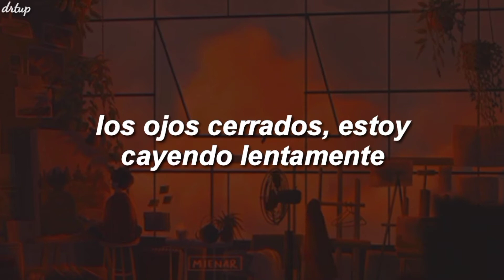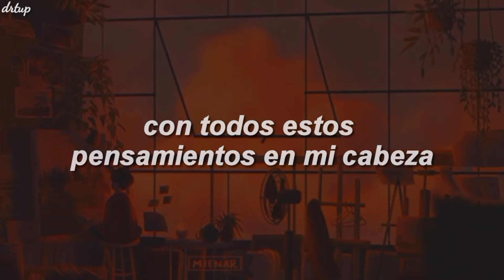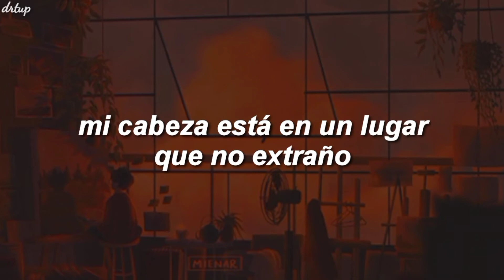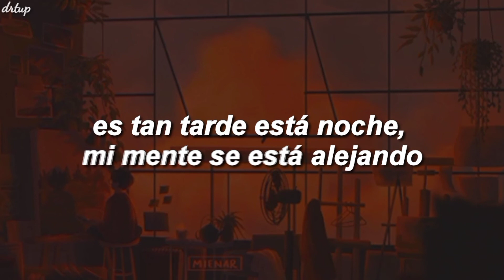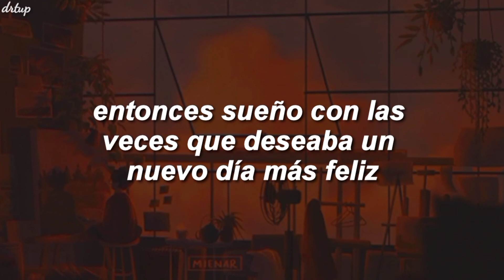LilyPichu - dreamy night (sub español)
🌙espero les guste mucho el video.

En "dreamy night" Lily habla sobre como le gustaría tener mejores días, y que las inseguridades que la atacan por las noches, y que viven en su cabeza puedan quedarse atrás.

⭐El gif utilizado en este video es de propiedad de la artista 'mienar', puedes seguir su trabajo en Instagram

-The gif used in this video is property of the artist 'mienar', you can follow her work on Instagram

✨muchas graciaas por ver y apoyar mi contenido, los aprecio mucho ♥️, recuerda tomar agua.✨

[Verse 1]
1 AM, eyes closed, I'm slowly falling
To the music and the atmosphere
Now and then, I feel lights fading softly
All over me and I remember last year

[Pre-Chorus]
When I was alone in my bed
With all these thoughts in my head
And living silently inside

[Chorus]
It's so late in the night, my mind is drifting away
Then I dream about times I wished for a new happier day
If a hand could reach out right now and save my life somehow
I'll face the sun again as soon as this dreary night ends

[Verse 2]
Don't wanna go down like this
My head's in a place that I don't miss
So ugly, so grumpy
Sleepin' in the meantime, just stay comfy
Once everything's said and done
I know I'll be okay, I will overcome
I'm hoping, I'm coping, I'm here
I remember last year
[Pre-Chorus]
Unhappy thoughts in my head
And living silently inside (Inside)
Just keeping all to myself
Wished I could be somewhere else
Back when I could only hide

[Chorus]
(End, end, end, end, end, end, end)

[Instrumental Break]

[Chorus]
I'll face the sun again as soon as this dreamy night ends